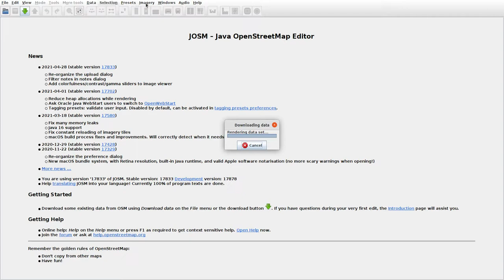JOSMrec0731 2021 05 10